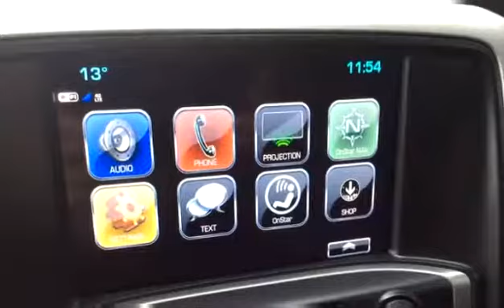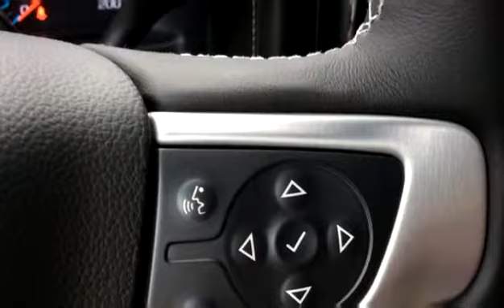New 2018 GMC Sierra 1500 SLE for sale in Vernon, BC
New 2018 GMC Sierra 1500 SLE for sale from Bannister Vernon in Vernon, BC.